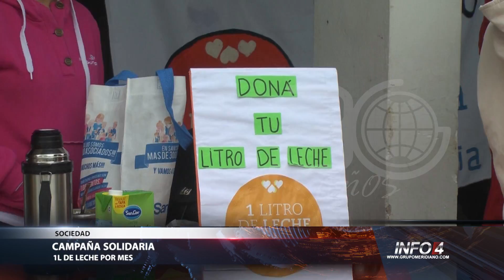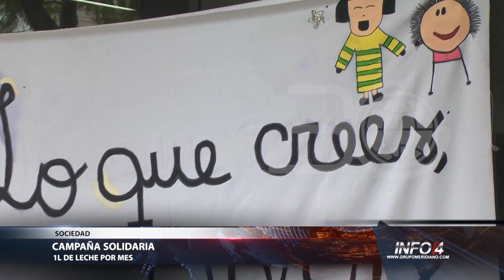1 Litro de leche por mes | Campaña solidaria